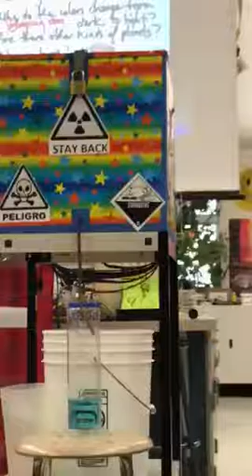Dr Z's Magnificent Mysterious Water Magnifier